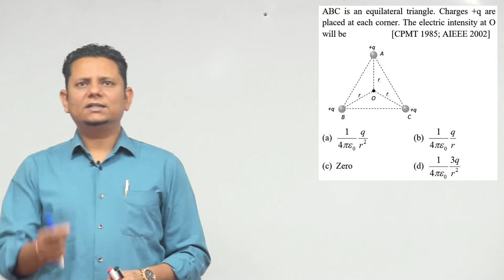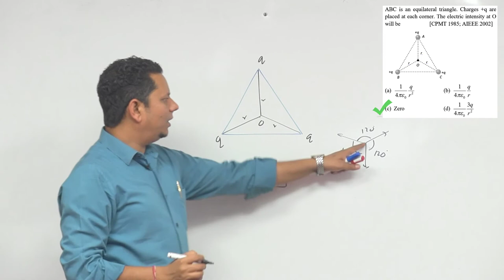ABC is an equilateral triangle. Charges +q are placed at each corner. The electric intensity at O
ABC is an equilateral triangle. Charges +q are placed at each corner. The electric intensity at O will be